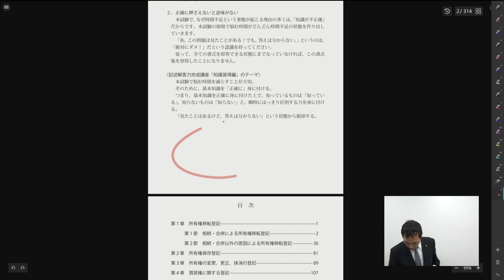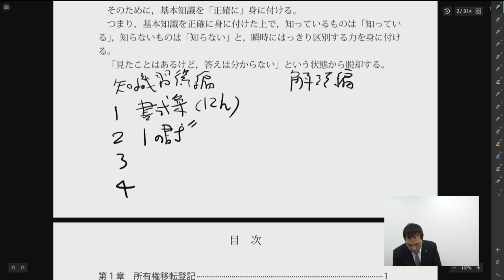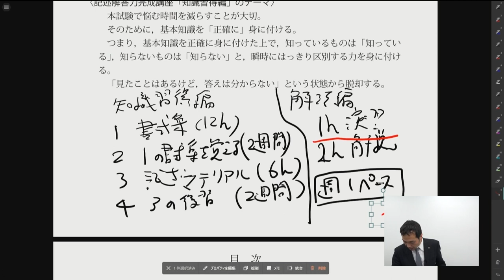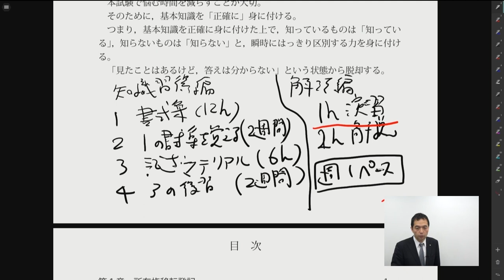【司法書士試験】記述解答力完成講座 ガイダンス ②復習のやり方 小玉真義講師｜アガルートアカデミー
【司法書士試験 | 記述解答力完成講座】
本講座は，文字通り，本試験記述式について「速く解いて高得点を目指す！」ことを目的としています。
1．記述式不動産登記法では，「登記申請順序を間違えた人は大減点を食らって記述式足切りになる。」
2．記述式商業登記法では，「会社法の条文を理解して，事案に応じて使いこなしていない人は点数が取れない。」
これらの点についての対策を練ることが，本講座の一番の目的となります。
「今年絶対に合格してやるぞ！」という強い意志を持った方のご受講を心からお待ちいたします。